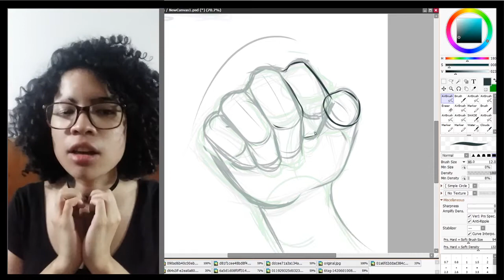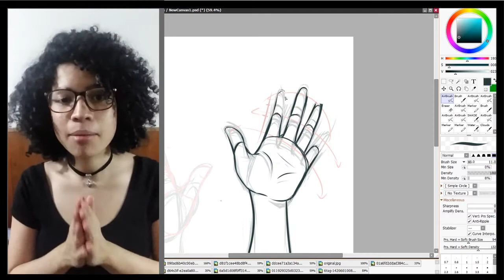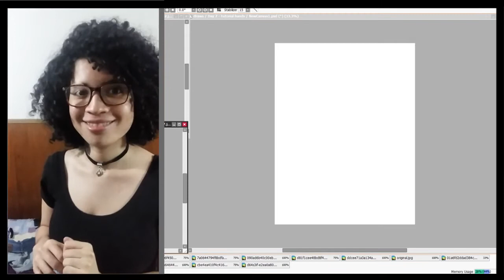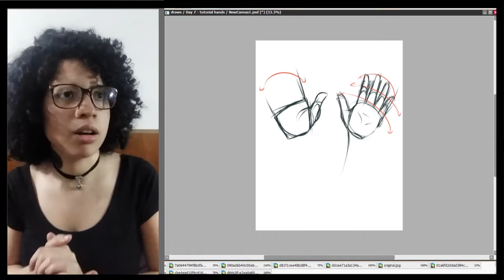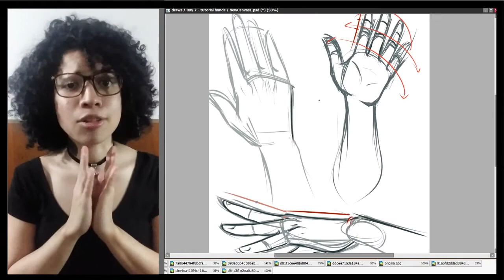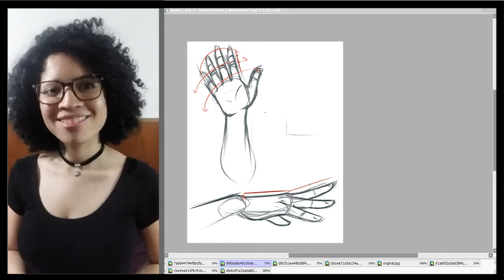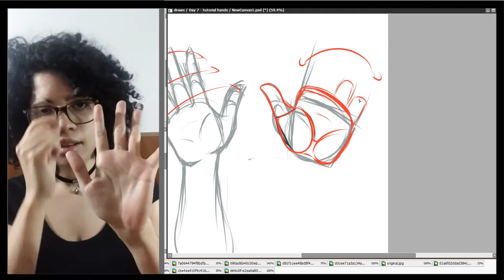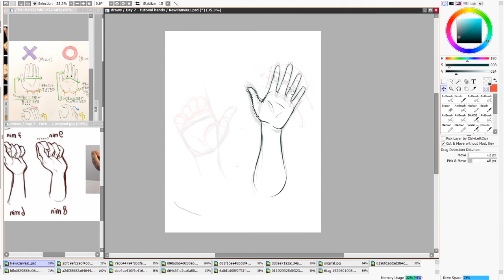10 trucos para dibujar manos (parte 1)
Este será el primero de varios mini tutoriales que planeó hacer. Y se centrará en las manos, en un principio iba a ser sobre errores, pero las artes no es algo de una via o de reglas estrictas así que decidí cambiarlo a tips. Manejaremos 5 conceptos básicos de la mano en la primera parte, para la segunda planeo hablar mas sobre los nudillos y el dorso de la mano. Espero que les ayude de mucho :)